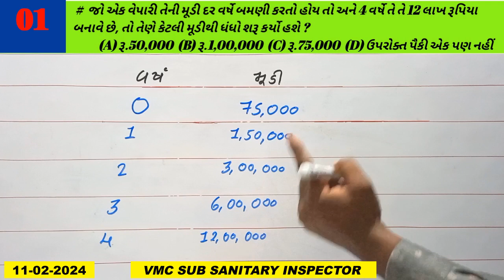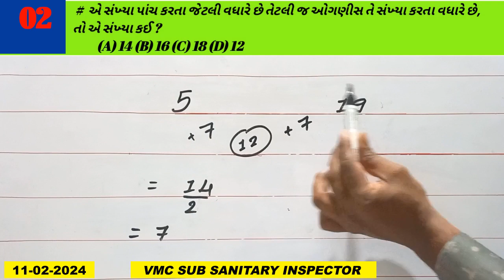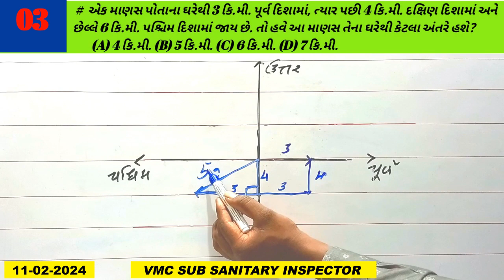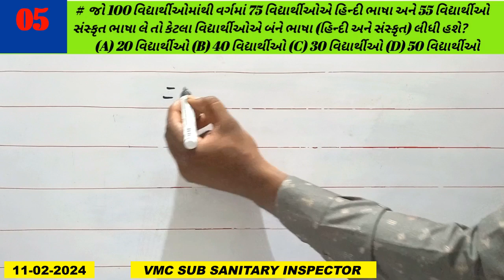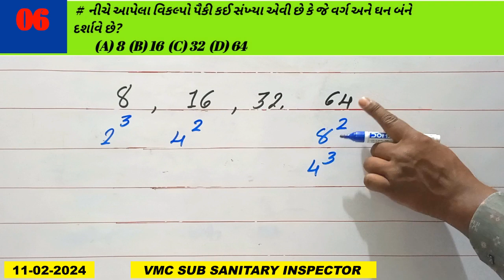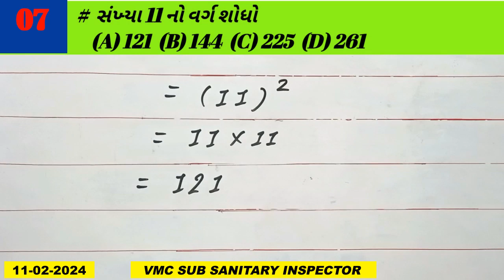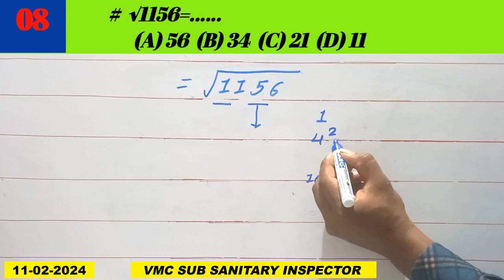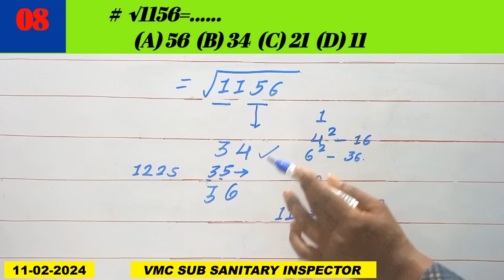VMC MPHW Paper Solution | VMC MPHW Maths Paper Solution | GPSC MATHS PAPER SOLUTION